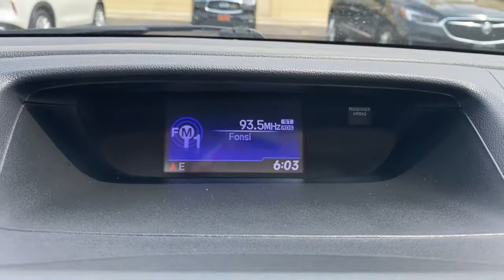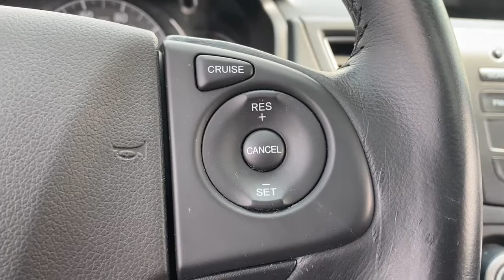2012 Honda CR-V Downers Grove, Elmhurst, Lisle, La Grange, Westmont, IL P4408A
Crystal Black Pearl Used 2012 Honda CR-V available in Clarendon Hills, IL at Infiniti of Clarendon Hills. Servicing the Downers Grove, Elmhurst, Lisle, La Grange, Westmont, IL area.

415 E. Ogden Ave